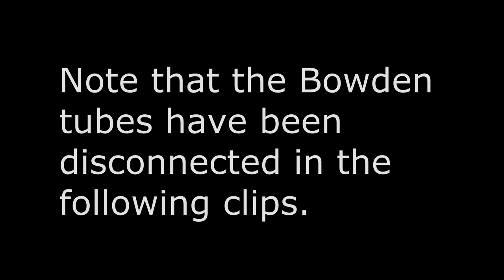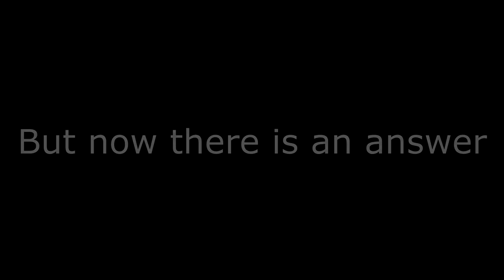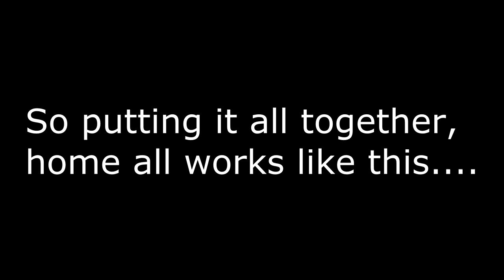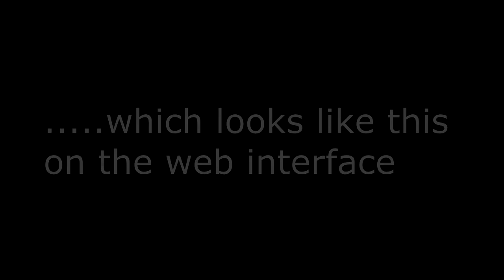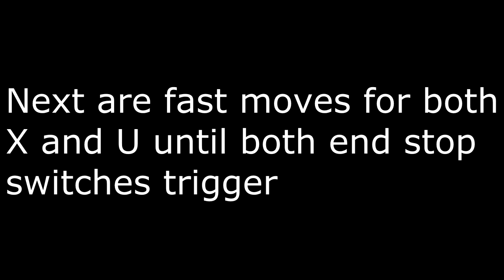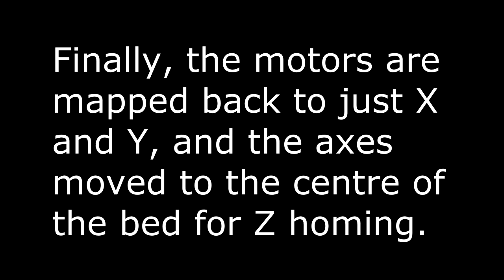5 axis homing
This video should be viewed in conjunction with this blog post